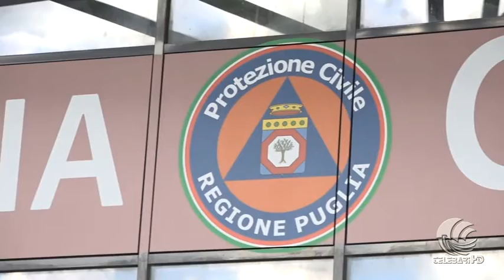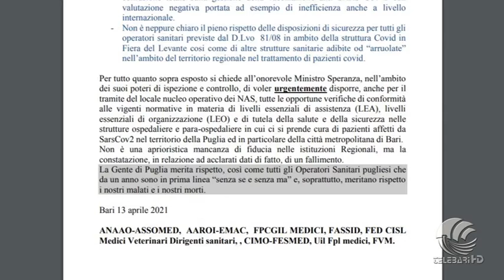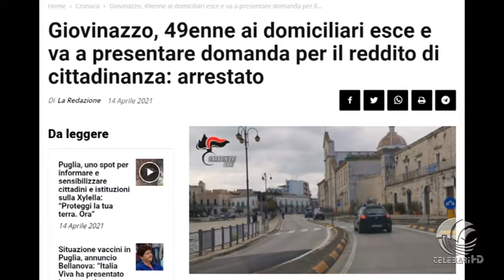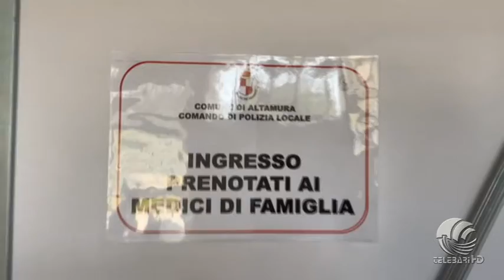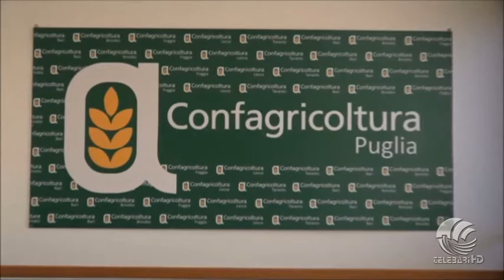TG Telebari mattina 14 04 21